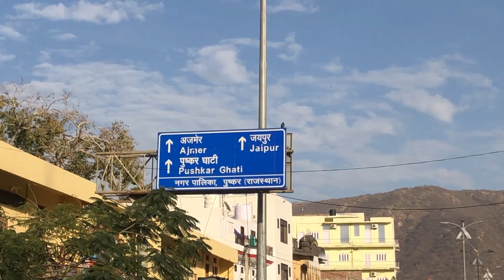Gurudwara Pushkar Darbar Rajasthan | ਇਤਿਹਾਸਿਕ ਗੁਰੂਦਵਾਰਾ ਪੁਸ਼ਕਰ ਦਰਬਾਰ, ਰਾਜਸਥਾਨ | Historical Gurudwara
Gurudwara Guru Nanak Dev Ji, Pushkar, Rajasthan, India ( Gurudwara Pushkar Darbar ). Historical Place of Guru Nanak Dev Ji And Guru Gobind Singh Ji. My Motive is to explore All Historical Gurudwara of Sikhs all our the World.

Host - BHAI VARINDER SINGH JI DELHI WALE (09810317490)

ਇਤਿਹਾਸਿਕ ਗੁਰੂਦਵਾਰਾ ਪੁਸ਼ਕਰ ਦਰਬਾਰ, ਰਾਜਸਥਾਨ

ऐतिहासिक गुरुद्वारा पुष्कर दरबार, राजस्थान

Itihasik Gurudwara Guru Naka Dev Ji ate Guru Gobind Singh Ji.

A Small Documentary of Gurudwara Pushkar Darbar Rajasthan.